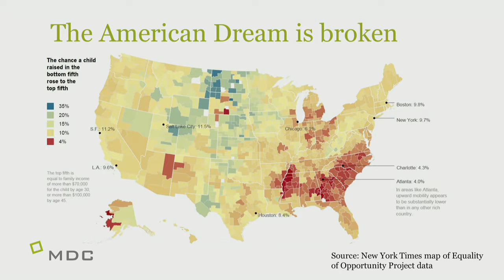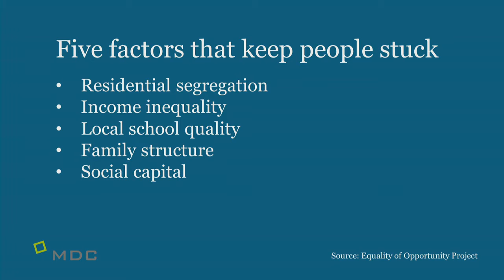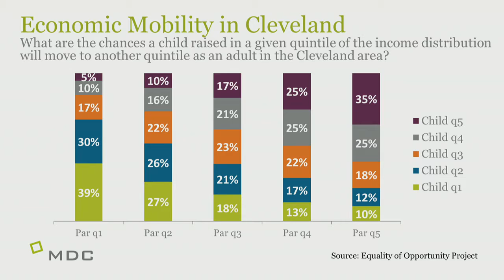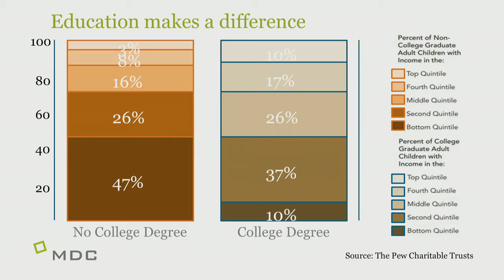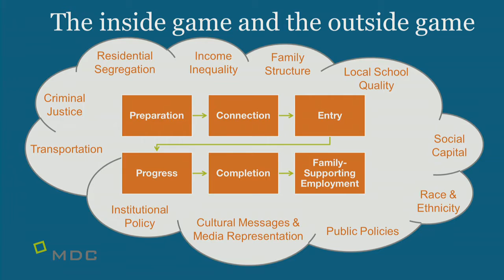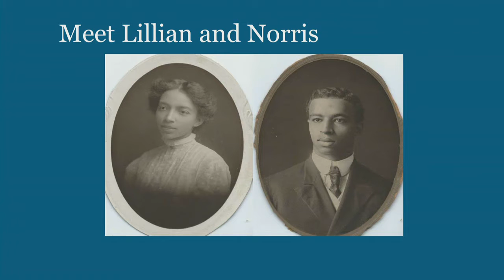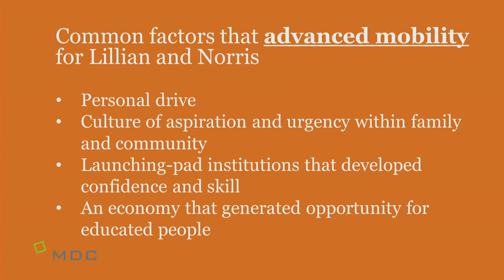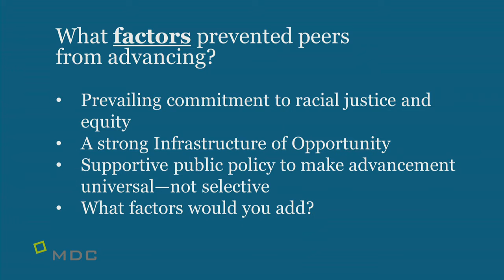David Dodson 10.14.16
David Dodson, President of MDC, discusses how equity can be created by removing the barriers in people's way and helping families take advantage of all the supports available to them in health, nutrition, tax credits, and education.